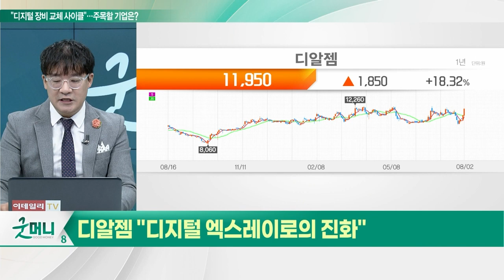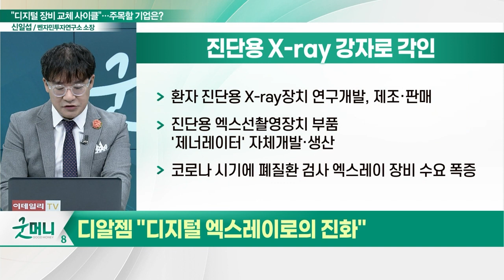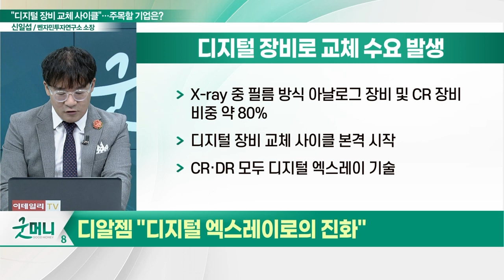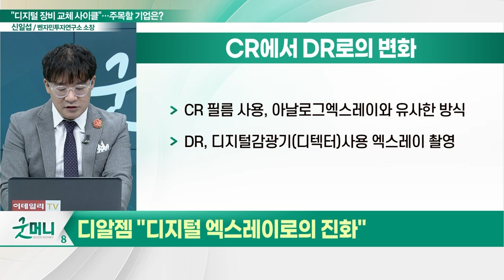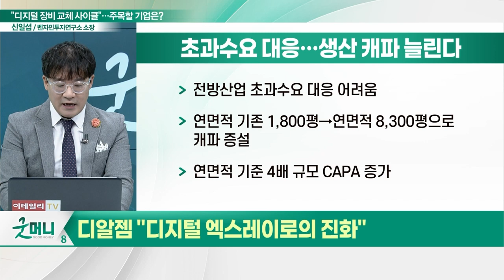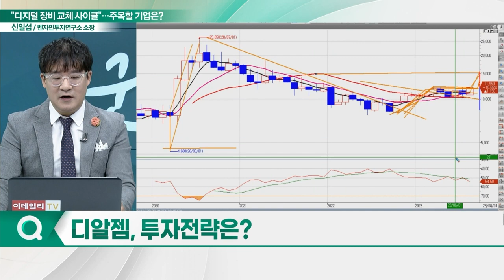디알젬(263690), 알수록 젬나... "디지털 엑스레이로의 진화"_신소장의 시그널 (20230803)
디알젬(263690) "디지털 엑스레이로의 진화"
- 진단용 엑스선촬영장치 부품 '제너레이터' 자체개발
- 디지털 장비 교체 사이클 본격 시작
- 초과수요 대응… 생산 캐파 늘린다